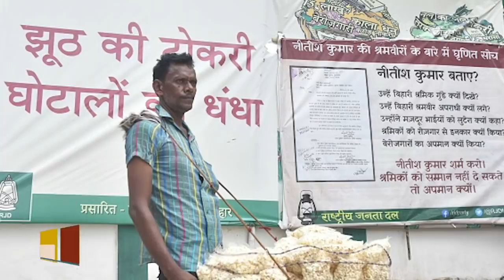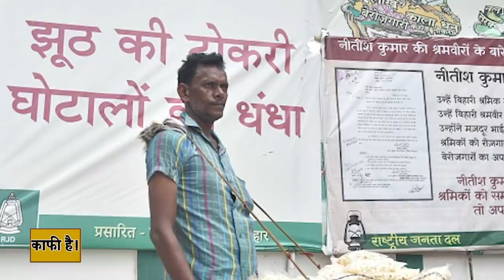Bihar Election में Modi Vs Tejashwi Yadav करने की जुगत में BJP, क्या होगा Nitish Kumar-Chirag का ?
Bihar Election में आमने-सामने हैं NDA और Mahagathbandhan. NDA में BJP और JDU हैं, जबकि चेहरा हैं Nitish Kumar. वहीं महागठबंधन का चेहरा हैं Tejashwi Yadav. लेकिन अब बीजेपी की कोशिश है कि बिहार चुनाव को PM Narendra Modi बनाम तेजस्वी यादव बना दिया जाए. इसकी वजह ये है कि नीतीश कुमार के खिलाफ लोगों में गुस्सा दिख रहा है, वहीं पीएम मोदी पर भरोसा अब भी बना हुआ है. ऐसे में 3 नवंबर को दूसरे चरण की वोटिंग है और इसे पीएम मोदी बनाम तेजस्वी बनाने में पार्टी कोई कसर नहीं छोड़ रही है. लेकिन क्या ये प्रयोग सफल हो पाएगा और क्या नीतीश कुमार की बजाय पीएम मोदी को प्रोजेक्ट कर बीजेपी नीतीश की सत्ता में वापसी सुनिश्चित कर पाएगी, बता रहे हैं विजय विद्रोही.